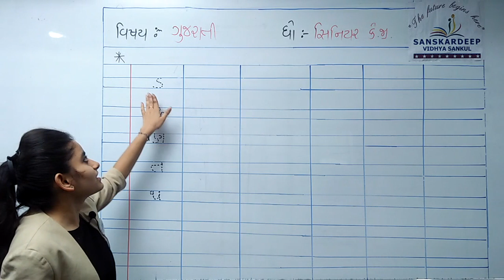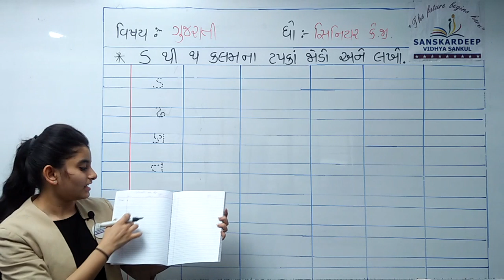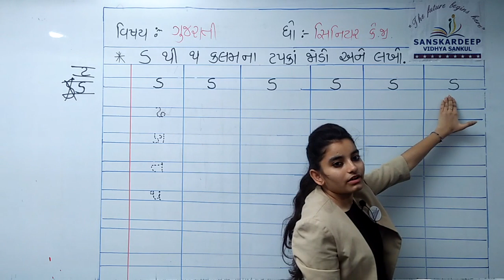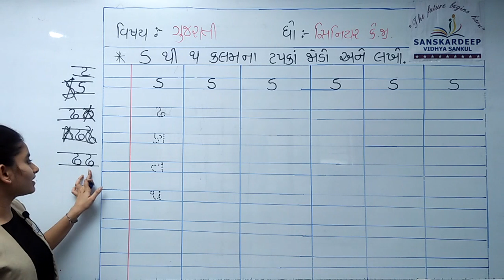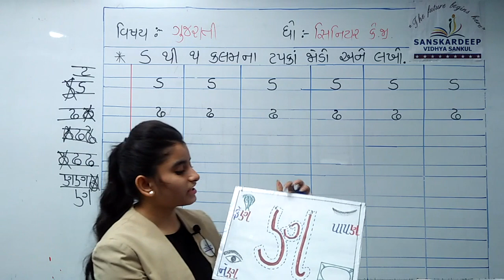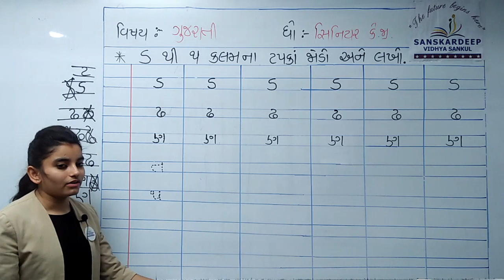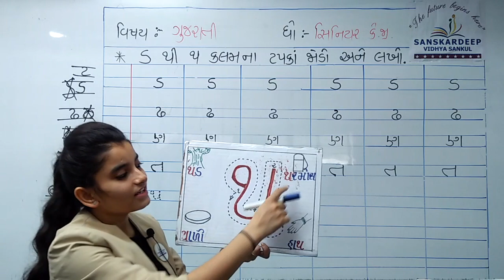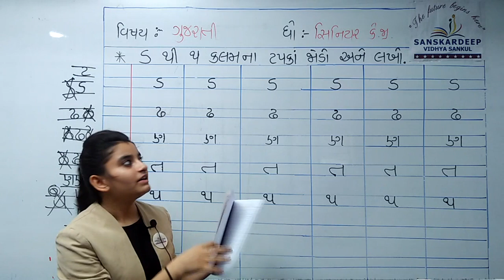STD -સિ.કે.જી || ગુજરાતી || 15-06-21